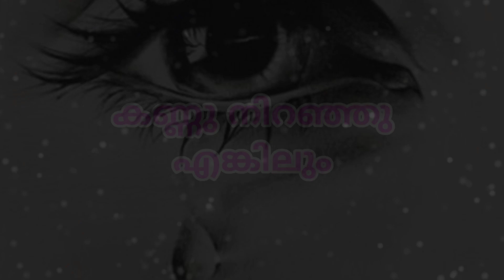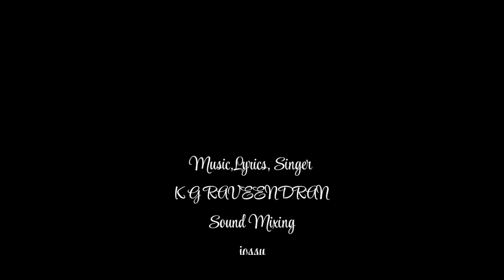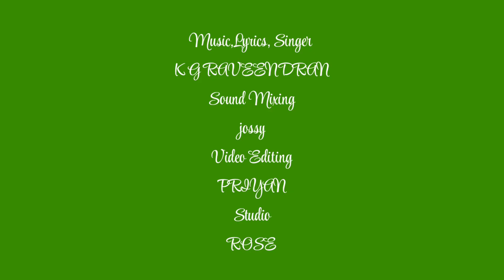കണ്ണു നിറഞ്ഞു എങ്കിലും | Daya nidhi creation | K.G Raveendran